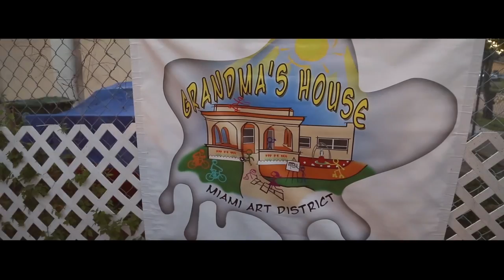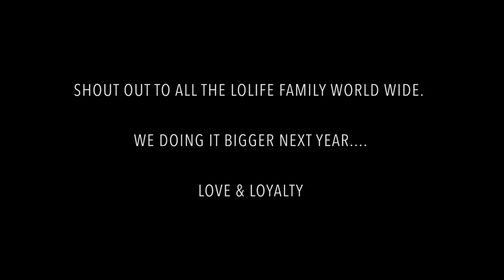3rd Annual LoLife Miami Family BBQ at Art Basel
Thirstin Howl The 3rd hosts the annual LoLife Miami Family BBQ at Grandma's House in Wynwood during Art Basel.. Video shot and edited by Avision for BST Films / GoldBox Films. Make sure to follow Thirstin Howl The 3rd and all the Lo's on all social media and support the LoLife movement... Love and Loyalty